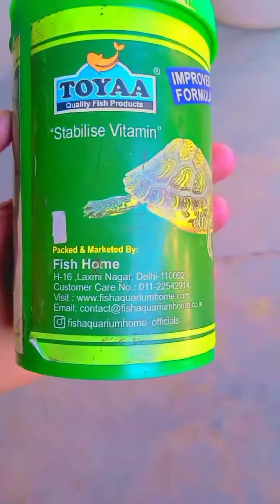Turtle food and fish food | कछुए को कौन सा खाना खिलाना चाहिए 🤔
Turtle food and fish food | खरीदे कछुए का खाना